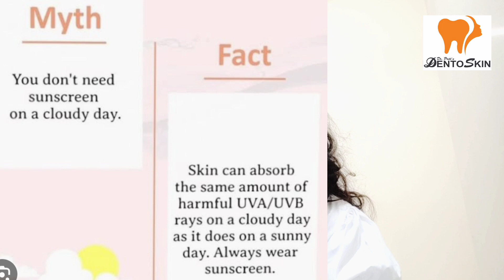anti-ageing myths & facts.। क्या ज्यादा पानी पीने से झुर्रियां कम होती है????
-anti-ageing myth & facts??
-Debunking myths: anti-ageing facts?
-5-antiageing skin care myths?
-what is the secret to not ageing??
-Does anti-ageing products really work??

this information provided on this channel and it's videos is for general purposes only &  should not be considered as professional advice. We are trying to provide, a perfect,valid, specific,detailed information. For professional consultation you can visit to our clinic. All the content published in our channel is our own creativity.
 👉 इस चैनल पर दी गई जानकारी सिर्फ लोगो को अवगत कराने के लिए है। इसे मेडिकल सलाह के रुप में न लिया जाए। इस जानकारी को अपने आप अपना इलाज करने के काम में न ले
आप को अपनी हर बीमारी की सलाह और इलाज अपने रजिस्टर्ड मेडिकल डॉक्टर से लेना चाहिए।